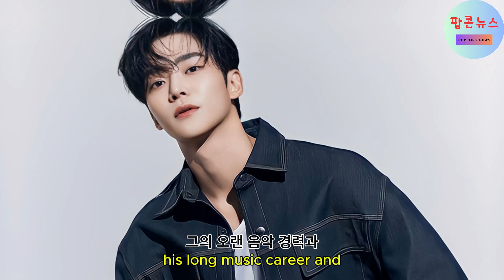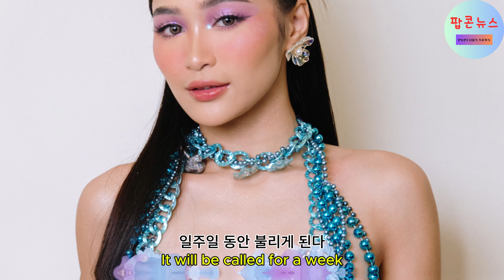로운·양준일·잔나비·Jhoanna, 새로운 역사를 써내려가는 톱4의 이야기!,배우 로운,가수 양준일,그룹 잔나비,Jhoanna(BINI)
배우 로운,가수 양준일,그룹 잔나비,Jhoanna(BINI)로운·양준일·잔나비·Jhoanna, 플러스타 톱4 등극,
최근 K-pop과 K-드라마 팬들 사이에서 큰 화제를 모은 네 명의 스타, 로운, 양준일, 그룹 잔나비, 그리고 필리핀 걸그룹 BINI의 멤버 조안나(Jhoanna)가 플러스타 톱4에 등극했다. 각기 다른 매력과 재능으로 각자의 분야에서 빛을 발하는 이들은 팬들의 폭발적인 지지를 받으며 대세 스타로 자리매김했다.

로운은 SF9 멤버이자 배우로서 다양한 드라마에서 깊이 있는 연기력을 선보이며 큰 인기를 끌고 있다. 최근 출연한 드라마에서 그는 탄탄한 연기력과 매력적인 외모로 주목받으며 한류 스타로 떠오르고 있다. 그의 차분하면서도 카리스마 넘치는 연기는 전 세계 팬들의 마음을 사로잡았다.

양준일은 독특한 음악 스타일과 시대를 앞선 패션으로 90년대부터 현재까지도 꾸준히 사랑받고 있는 가수다. 그의 음악은 그 당시에는 앞서나간다는 평가를 받았지만, 지금에 와서 재조명되며 또 한 번의 전성기를 맞이하고 있다. 그의 독보적인 무대 퍼포먼스와 진솔한 인터뷰는 많은 팬들에게 감동을 주고 있다.

잔나비는 감성적인 음악과 독특한 사운드로 많은 이들의 사랑을 받고 있는 밴드다. 그들의 음악은 세대를 아우르며 폭넓은 팬층을 확보하고 있으며, 감미로운 멜로디와 가사가 특징이다. 특히 '주저하는 연인들을 위해'와 같은 곡은 국내외에서 큰 사랑을 받으며 잔나비의 이름을 더욱 널리 알렸다.

조안나(Jhoanna)는 필리핀의 걸그룹 BINI의 리더로서 무대 위에서의 당찬 모습과 강렬한 퍼포먼스로 주목받고 있다. 그녀는 뛰어난 댄스 실력과 보컬로 BINI의 글로벌 성장을 이끌고 있으며, 다채로운 매력으로 팬들을 매료시키고 있다.

로운, 양준일, 잔나비, Jhoanna 이 네 명의 톱스타가 만들어가는 새로운 역사는 앞으로도 K-pop과 K-드라마 팬들 사이에서 오랫동안 회자될 것이다. 이들이 보여줄 다양한 무대와 활동에 대한 기대감은 점점 더 커지고 있다.